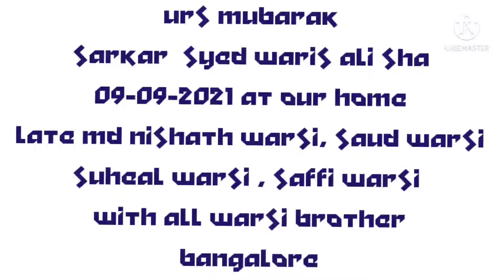Urs sarkar syed waris ali sha at our home bangalore